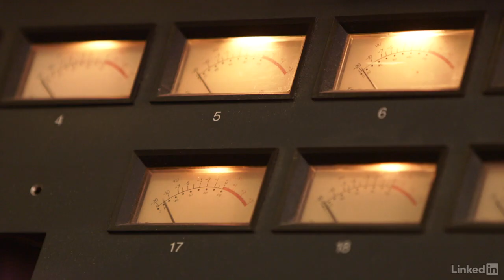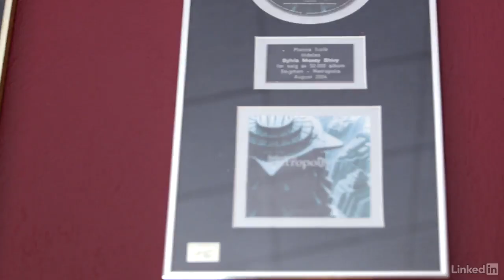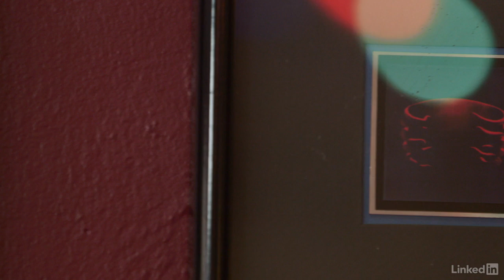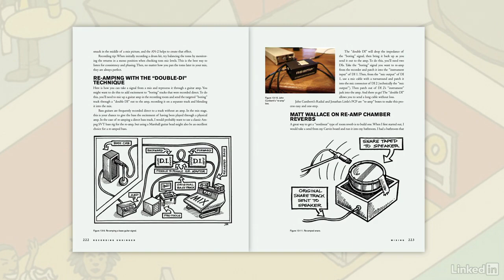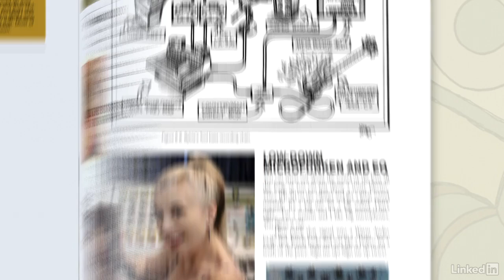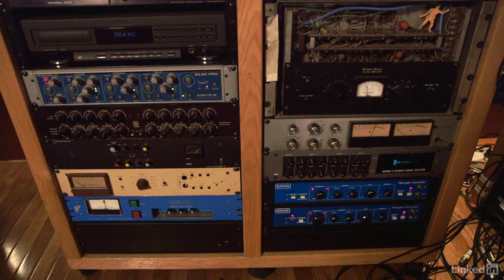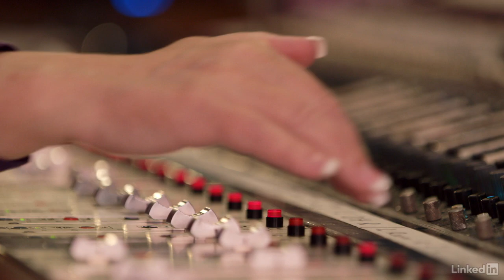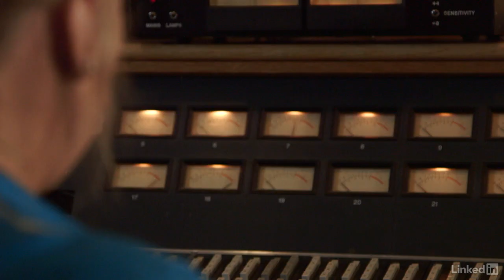Sylvia Massy: Unconventional Recording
Master recording engineer Sylvia Massy shares secrets behind some of her infamous recording experiments, from piano demolitions to potato filters, and her new favorite tools.